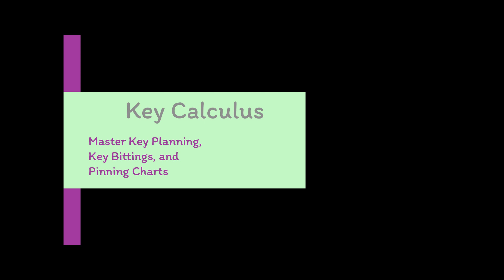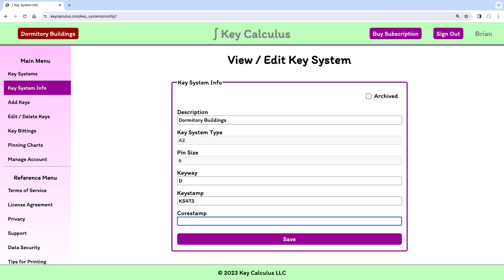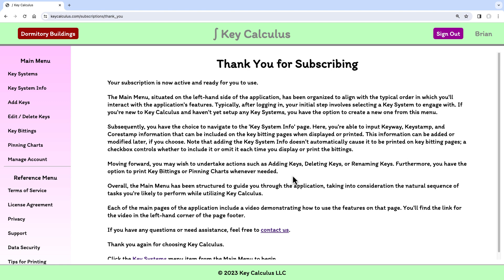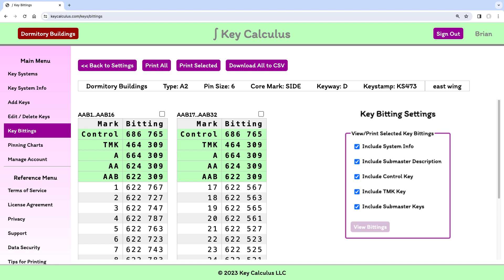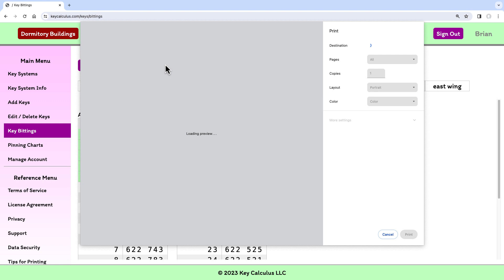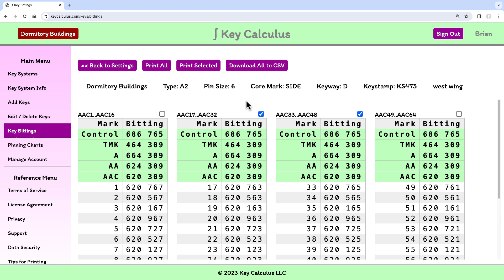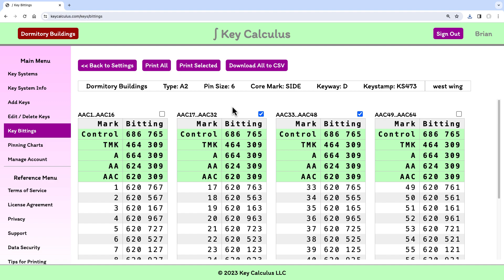Key Bittings in Key Calculus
This video demonstrates how to view and print key bittings for Small Format Interchangeable Cores (SFIC) using Key Calculus.  We look at adding optional Key System data such as pin size, keyway, and key stamp, and show how to configure which information to display on screen and printed pages.  We also upgrade a trial account to a paid subscription.

We show how to exclude sensitive information on key bittings pages, and we demonstrate all of the printing options, including selecting which bittings to print, downloading to CSV format for use in a text editor or spreadsheet program, such as Excel, and creating PDF files.

Key Calculus generates 5 pin, 6 pin, and 7 pin bittings for A2, A3, and A4 key systems.

Locksmiths can support multiple clients with a single Key Calculus account by creating separate key systems for each customer.  Each key system contains its own pin size, keyway, and key stamp data for easy management.